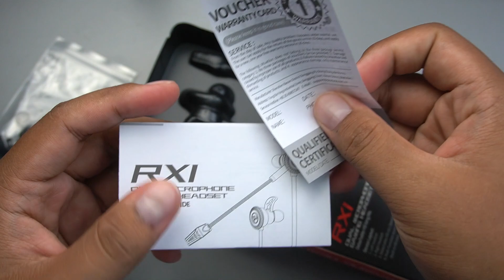REVIEW | PLEXTONE RX1 Bukan Plextone Yang Dulu?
Kalau dulu,Plextone antara Earphone yang lebih kepada Deep Bass dan ada peminat tersendiri untuk Earphone tersebut,tetapi identiti Deep Bass ditukar dengan Bass yang berdentum,tapi dentuman yang didengar,bukan dirasai